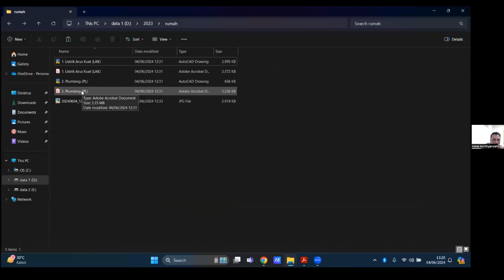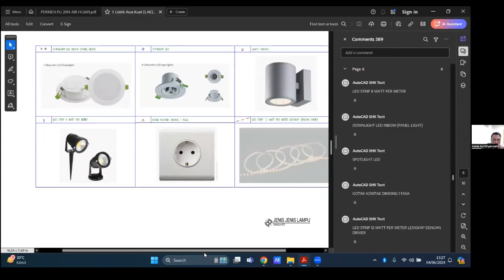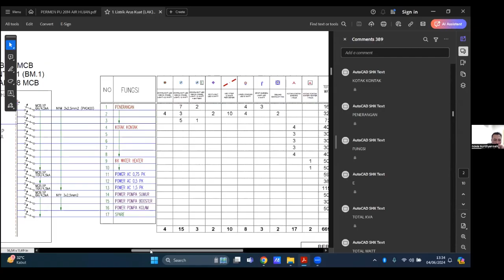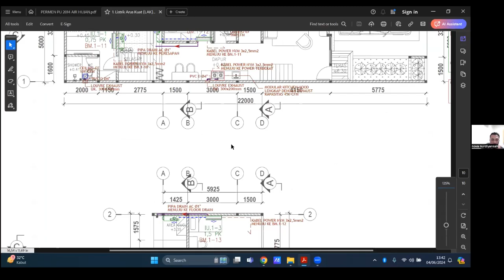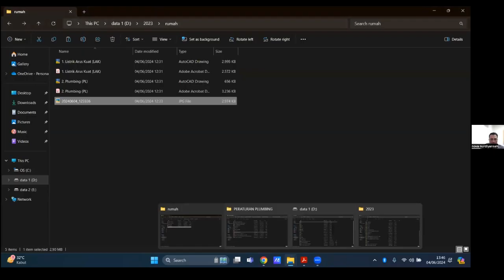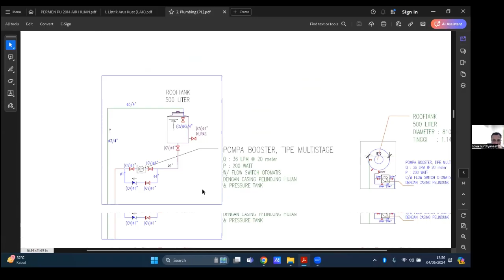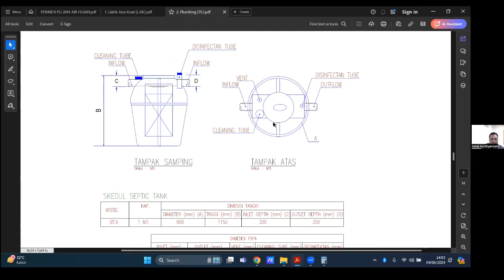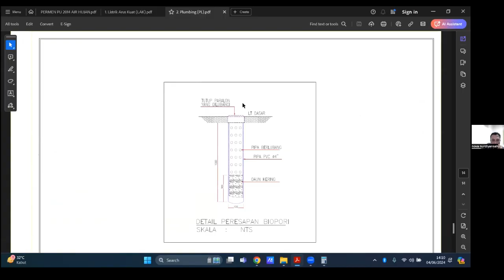MECHANICAL, ELECTRICAL & PLUMBING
Architectural Business & Communication

For Living Unit Design

Public Lecture Integrated Design Studio

Nova Nur Diyansah, ST., IPM
Building Construction Electrical Expert